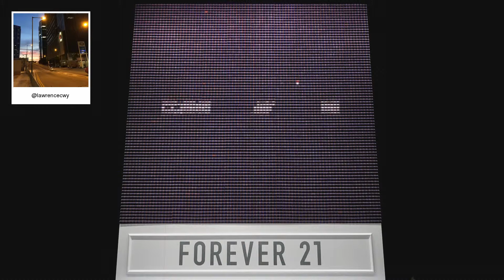F21 Thread Screen